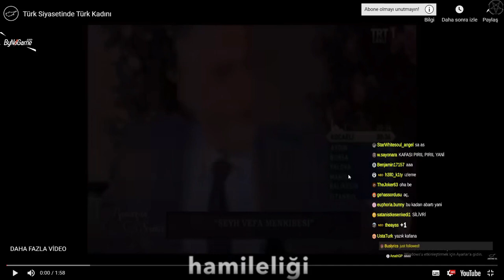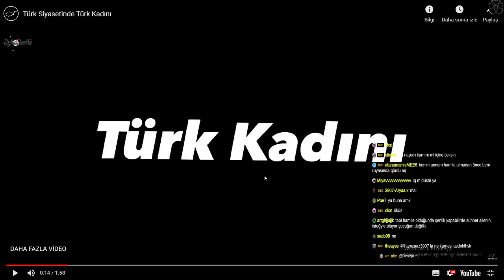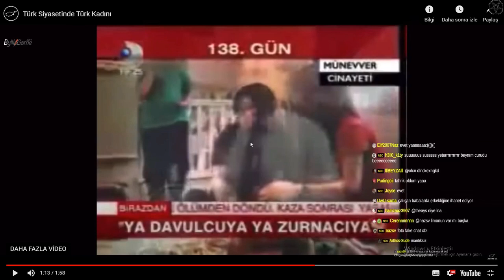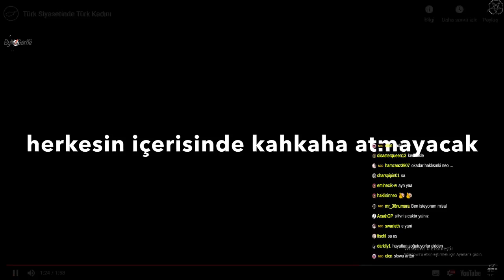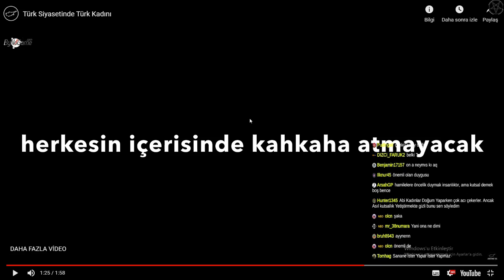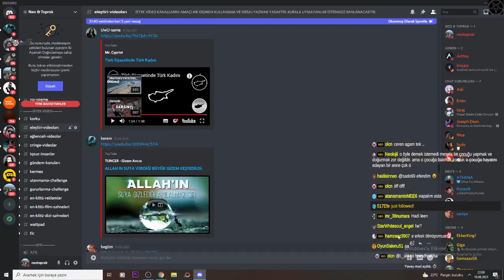Neo Toprak | Türk Siyasetinde Türk Kadını İzliyor